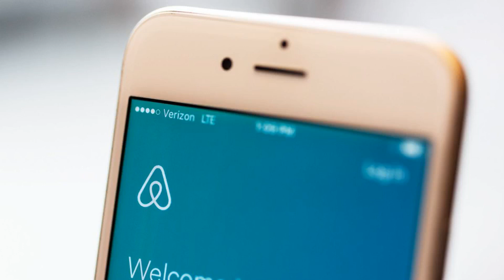Airbnb intends to verify all listings following shooting and scam report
Airbnb intends to verify every single listing on its platform by the end of next year, a major policy shift meant to increase trust and safety following a shooting at a rental that killed five and a report about scammers taking advantage of renters.

Brian Chesky, Airbnb’s CEO, said the company is making plans to be “100 percent verified” by the end of 2020. All hosts and listings will be reviewed as part of the process, with the goal of making sure that hosts are who they say they are, photos and information are accurate, and the locations meet safety standards.

“We’re going to make sure that we can stand behind every single listing, every single host,” Chesky said. He called the plans the “most significant” change to Airbnb to date. The announcements were made at The New York Times DealBook Conference during an interview with Andrew Ross Sorkin.

Verification doesn’t mean that Airbnb will be sending inspectors to every single home and apartment listed on the site, however. Instead, verification will be done through a mixture of company and community monitoring. As part of that, Airbnb will start asking guests to answer more questions about the places they’ve stayed, so that the company can get updates on whether listing details are correct. “We’ll try to triangulate information,” Chesky said.

Airbnb will also begin noting which listings have been verified and which are still under review. While that doesn’t totally jibe with Airbnb’s “100 percent verified” goal, Chesky says the company eventually wants to get to a point where the company can verify new listings immediately.

In addition to verification, Airbnb is also announcing a few other new policies to boost guest safety. The company will now offer a guarantee for guests — if a listing is not as described, Airbnb will attempt to find them a new place that’s of equal or greater value, or else fully refund them. This change comes following a Vice report about scammers who would abuse Airbnb’s cancellation policies to get money from renters before pulling the listing on them.

Airbnb also intends to open a 24/7 rapid response phone line with live operators trained to deal with problems guests encounter. The company additionally plans to begin doing manual reviews of all “high-risk” reservations, such as a person booking a large house in a city they already live in, suggesting it could be for a party.

Airbnb’s model has always been based around putting trust in hosts and renters to be honest with one another. The company has also taken its own steps to monitor users — putting reservations through a “risk” analysis and running background checks on hosts and guests. But the model has still leaned heavily on the community and left open uncertainties that you’d never have when booking at a hotel.

Now that it’s more than a decade old, operating in nearly every country around the world, and serving 2 million renters every night, according to Airbnb’s own stats, the company has reached a scale where it’s increasingly likely to run into problems. While these changes only come after a week of extremely bad incidents for Airbnb, they start to address a major liability and make the service much more trustworthy for guests.

Asked about the cost to Airbnb to implement all of these changes, Chesky said it would be pricey but necessary. “Ultimately, we’re in the business of trust so we have to make these investments to protect our users,” Chesky said.